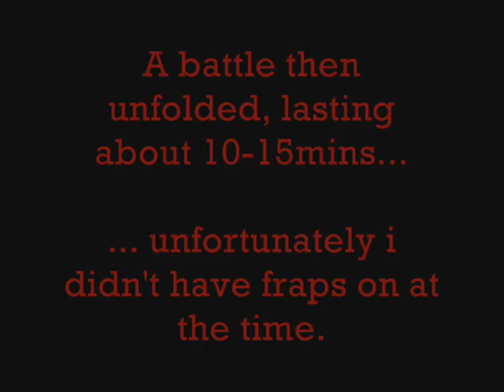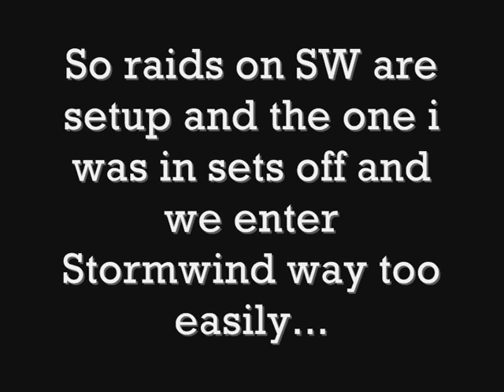Horde Defend Org then 'Raid' SW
Horde on Frostmane learn from this...